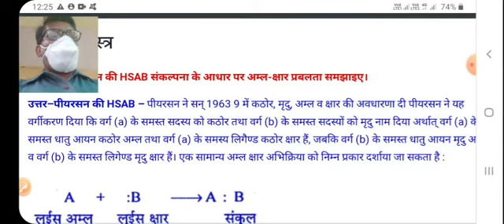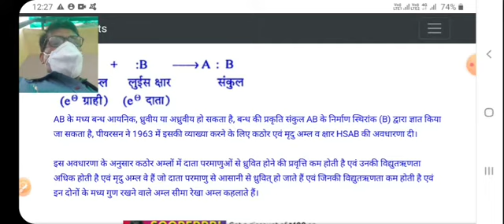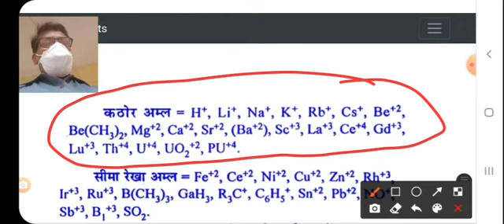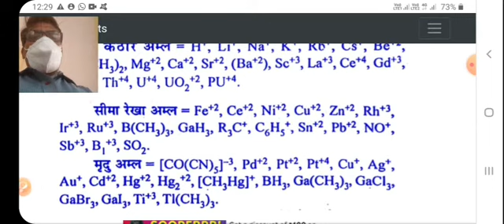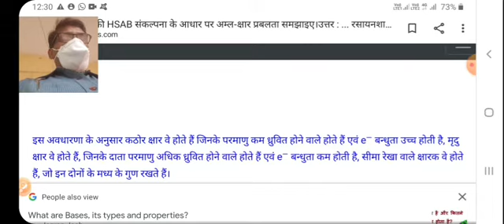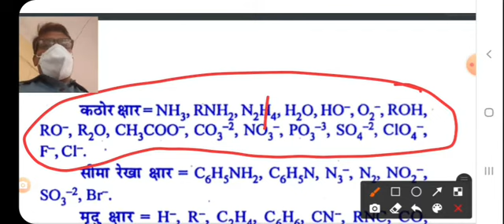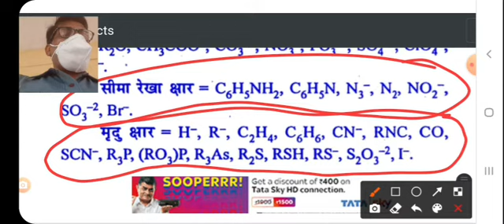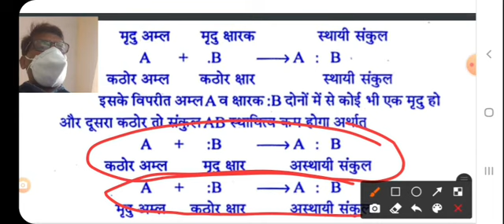HSAB Principle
HSAB basics